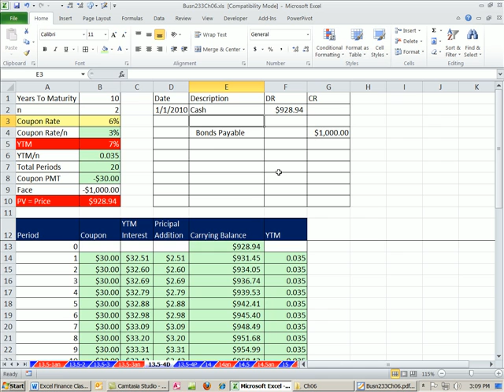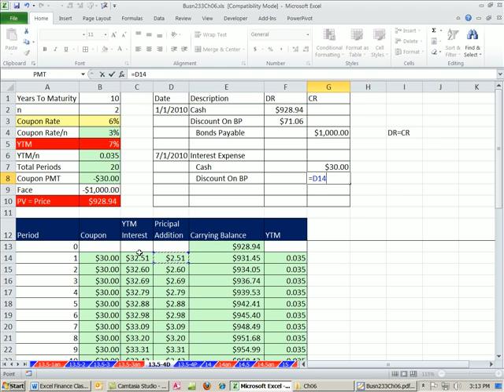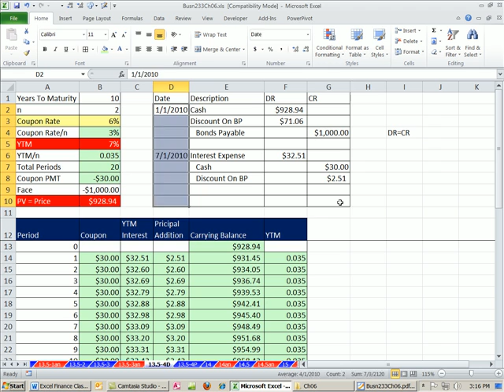ACCTG 455: Excel Finance Class 53: Bond Discount Or Premium Journal Entries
Highline College ACCTG 455 chapter 6: Interest Rates & Bonds and other calculations taught by Mike Girvin.

Learn how to record Bond Discount Or Premium Journal Entries.